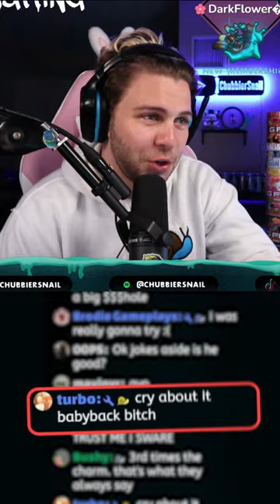😱 He FINALLY Quit Rec Room 😱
I quit Rec Room forever.  I'm sorry guys.  Please don't be disappointed in me.  Rec Room rec room.

CODE SNAIL!!!